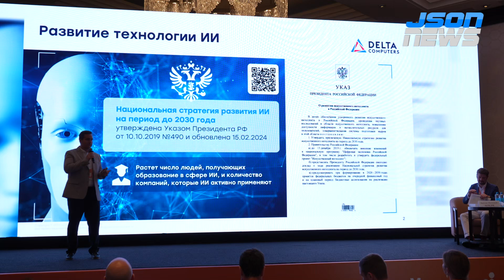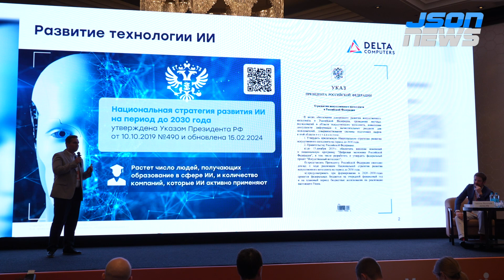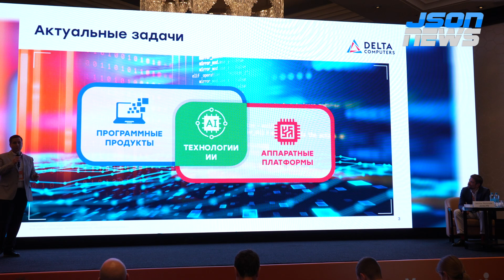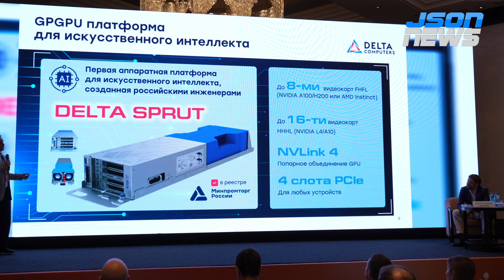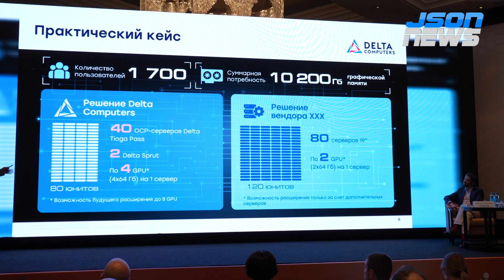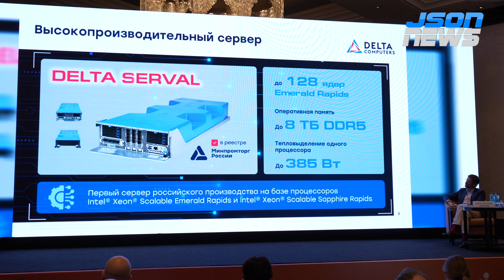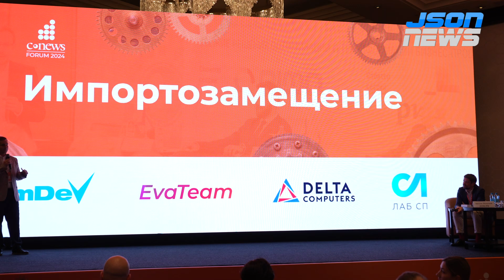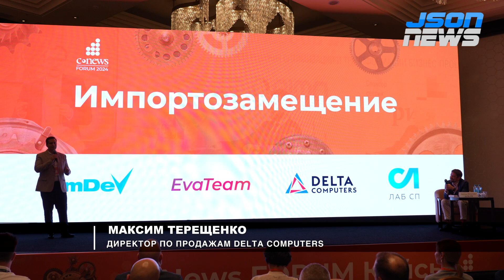Развитие технологии ИИ - задачи и решения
Максим Терещенко, Директор по продажам "Delta computers".
На CNews FORUM Кейсы ИТ-лидеры рассказывают о применении новейших технологий цифровой трансформации, о своих ошибках и успешных кейсах. О тех реальных преимуществах, которые заказчики получили от внедрения.

Участие в цифровой революции - неизбежно для всех бизнесов и государственных организаций. Но сами по себе ИТ-системы далеко не всегда гарантируют позитивные перемены. Не редко внедрение даже проверенных временем продуктов приводит к гигантским убыткам из-за просчётов проектной команды.

Опыт компаний, которые может быть тоже совершали ошибки, но достигли поставленных целей - одна из самых ценных составляющих успеха вашего ИТ-проекта.

В программе CNews FORUM Кейсы выделено больше времени для дискуссий и неформального общения между заказчиками и поставщиками информационных систем.